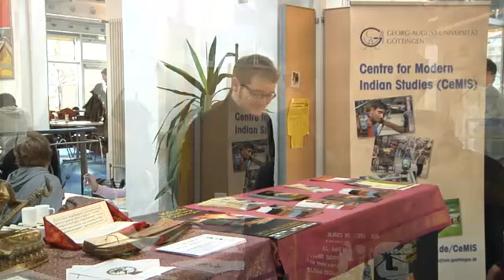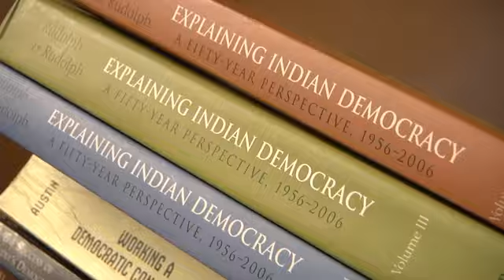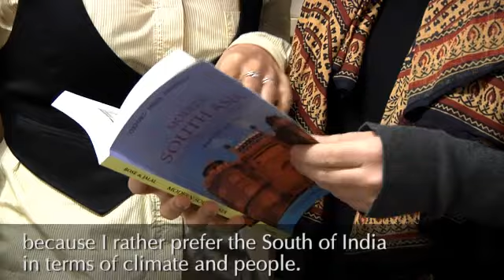CeMIS - Centre for Modern Indian Studies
The Centre for Modern Indian Studies (CeMIS) is designed to foster interdisciplinary research and teaching on economic and political development in modern India.